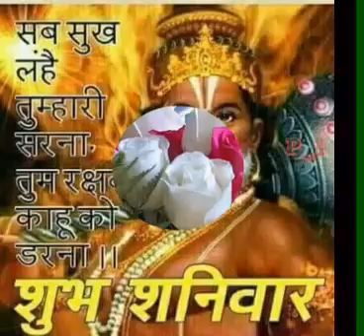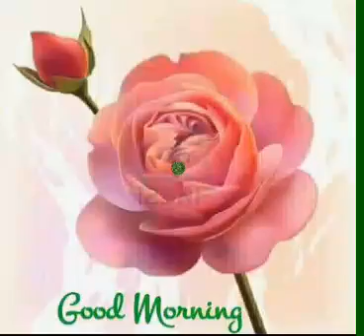Morning Song at Mandir